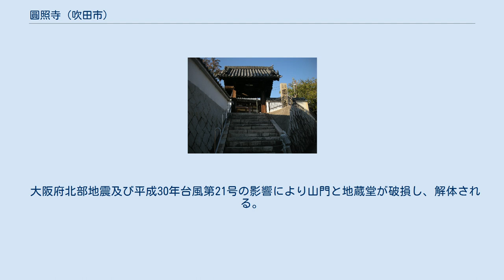圓照寺 (吹田市)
圓照寺（えんしょうじ）は、大阪府吹田市山田東にある高野山真言宗の寺院。
 寺伝によれば、仁寿3年（853年）文徳天皇の勅により円仁（慈覚大師）が創建。
 円仁が桜の木の中に感得した千手観音を、自ら一刀三礼して勤刻した千手観音菩薩像を本尊とする。
貞観12年に清和天皇が行幸されて本尊を秘仏と定める。
 元慶6年には陽成天皇が病気回復を祈願し、その御礼として行幸された際、日光菩薩・月光菩薩の脇士を寄進したという。
 寛平6年（894年）宇多天皇の勅命により、醍醐寺の聖宝理源大師が入寺し、不動・毘沙門二天を護摩堂に安置、皇后の病気平癒をご祈祷する。
これより真言の道場となる。
 寺坊は山田全域に建てられ、円実坊・十地坊など十余の僧坊があり、観音堂・奥院など七堂伽藍が整備されたという。
 応仁の頃（1467年-1469年）細川氏の家臣、香西玄蕃が山田庄中村に一城を構え寺領を横奪し伽藍を破壊。
 江戸時代初期、円実坊阿闍梨覚玄が残った諸仏像を草堂に祀り、一村本願寺顕如に帰依した時期も小堂に諸仏を安置されていた。
 ようやく、万治年間（1658年-1661年）に法仰覚祐が領主板倉阿波守の助力で再建する。
 昭和45年（1970年）、本堂を新築再建する。
 平成8年（1996年）、准胝堂・鐘楼・地蔵堂を新築再建する。
 大阪府北部地震及び平成30年台風第21号の影響により山門と地蔵堂が破損し、解体される。